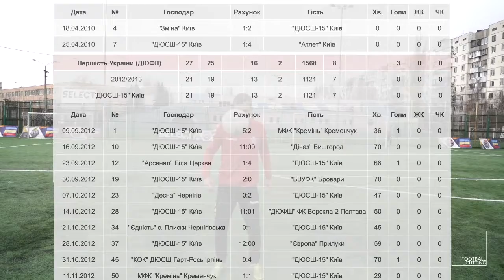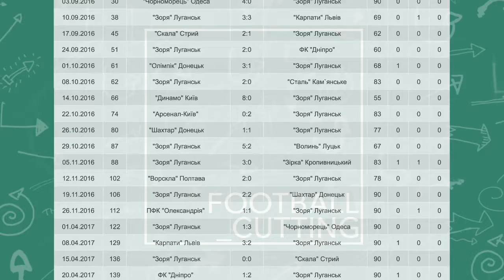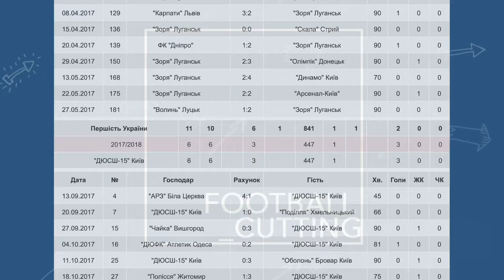Football Video CV/Resume - Oleksyi Bryzenko 2017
Что такое футбольное резюме?
Football CV (Curriculum Vitae, или résumé) - это письменный план ваших футбольных возможностей, история игр и личный профиль.
Игроки часто пропускают этот важный пункт, предпочитая сосредоточиться на тренировочном процессе и играх, надеясь, что его заметят среди миллионов игроков во всем мире.
Но CV важна как для игроков с контрактом, так и без, желающих перейти на более высокий уровень.
Выйдя на контакт с клубом, скаутом или агентом с профессиональным футбольным резюме (CV) - ваши шансы возрастают в разы!!!
Следовательно:
Если вы серьезно относитесь к тому, чтобы стать профессиональным футболистом, обновляйте свое футбольное резюме каждый сезон!